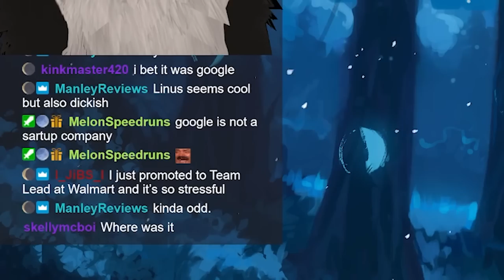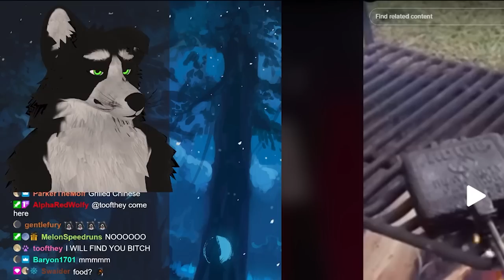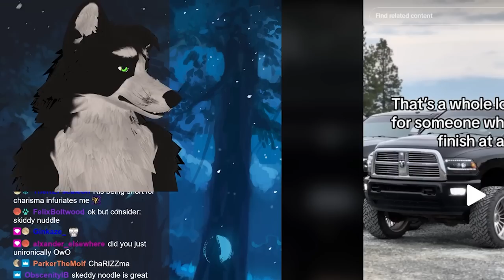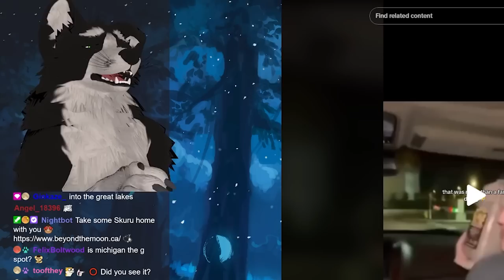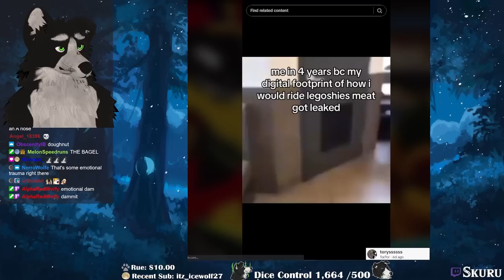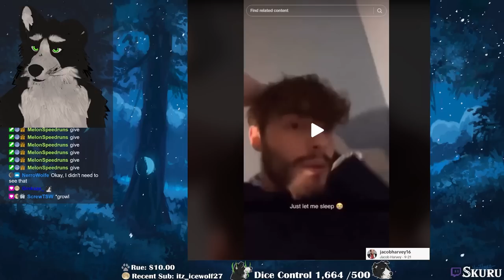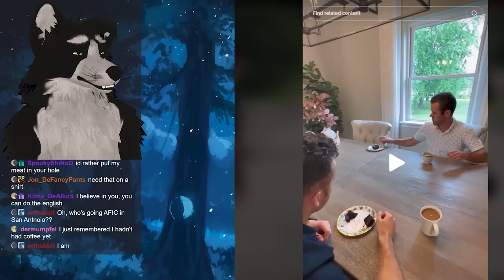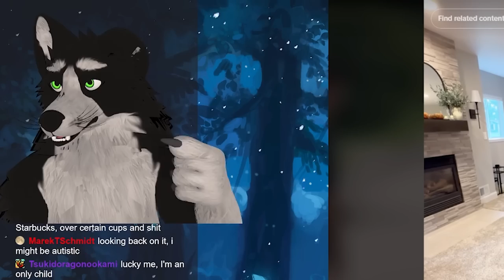Furry Tiktoks to watch on your Quest 3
Get your own Puppis S1 on Amazon!!

Send me stuff to open on stream:
Skuru W.
V0X 1W0